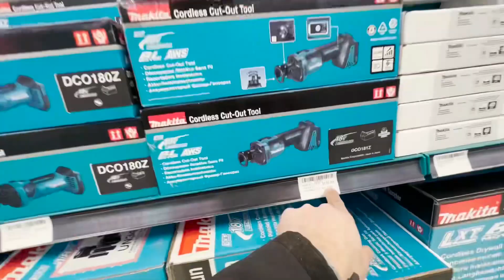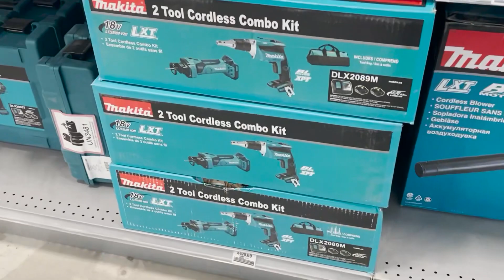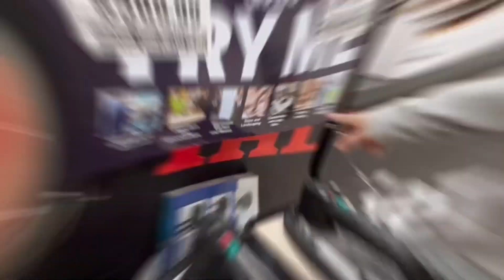2 trabalhos em um dia construção no Canadá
Fala gala hoje compartilho com vocês um pouco do nosso dia dia aqui no Canadá
 O CANAL MANDRUVÁ NO CANADÁ

Meu canal aborda conteúdo para quem desejam vim para O Canada e quem tem curiosidade de saber como são as coisas aqui , mostro as obras e como são feitas
Tudo que você precisa saber para viver aqui no CANADÁ .
Em todos os meus vídeos eu tento mostrar para você a realidade aqui no CANADÁ .
O meu objetivo aqui no Youtube é ajudar a vocês a desvendar O Canada tudo que ele tem para lhe oferecer.
Te agradeço por está aqui compartilhando seu tempo comigo muito obrigado.